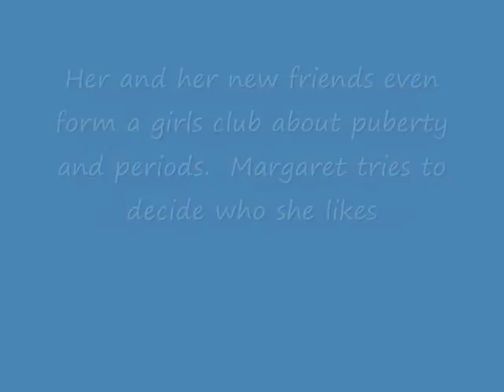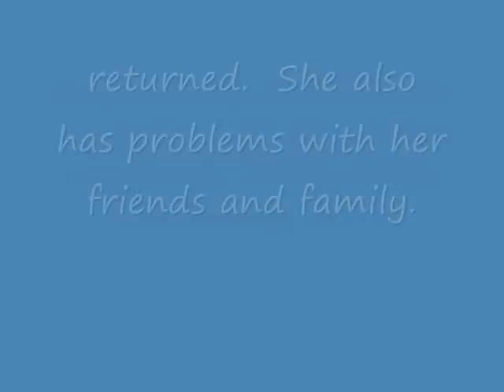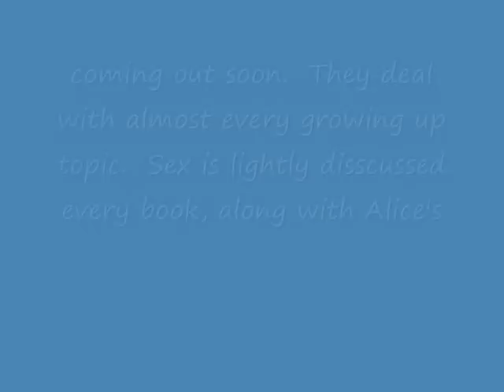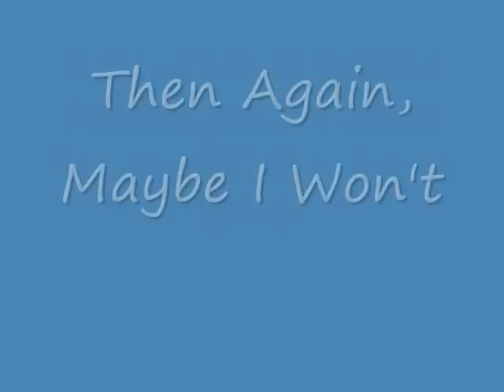Preteen Realistic Puberty Books (Book List #1)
There are a lot of books about puberty, but if you want to read about life like situations and how kids deal with them, try these books.

Comment ideas, questions, or additions to the list.
Also give requests for new booklists.